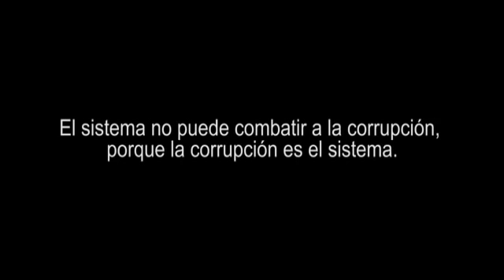🐟 DEPREDACION en el Rio Parana | Nos dejan SIN PECES 🐠 BAJANTE histórica del Río Paraná 2020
✅ INCERIBLE Lo Avaricioso, Dañino y Destructivo Que Puede Ser El Ser Humano Cuando No Esta Feliz Con Su Propia Vida...
Te muestro la bajante del río Paraná 2020, estamos ante una historica bajante en el 2020 que trae una depredación de peces en el rio parana. Depredacion icticola. Pescan con redes, señuelos y trampas. Bajante hoy en Rosario Corrientes Parana Santa fe Entre rios. Rio Parana bajante 2020 es la mas grave en 60 años Que dice la Gente sobre la bajante histórica que estamos viviendo
¿Como Podes Ayudar?
 Mandá tu info, fotos, videos o audios al 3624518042

En un informe audiovisual, los pescadores deportivos Pablo Saracco y Diego Flores expusieron que la situación que atraviesa el río Paraná es "realmente desesperante, está agonizando".
DISPARO INTIMIDATORIO

"Nos acercamos a documentar el espinel que encontramos y a poco de hacerlo, soltamos un dorado y escuchamos un disparo", contó.
Pablo Saracco afirmó en la publicación que el disparo fue desde la costa de la Isla del Cerrito y que se tuvieron que retirar por la intimidación. Sin embargo, pescadores de la zona aseguran que "los que tiran tiros cuando te acercás son pescadores de Paraguay, de la Isla no te tiran".